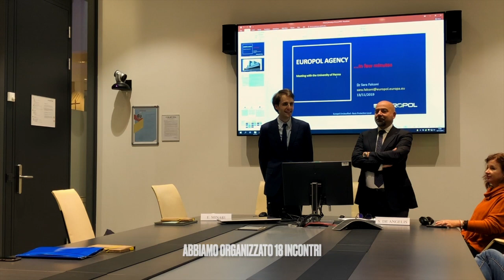Giornate formative europee, sul contrasto a mafie, corruzione e reati ambientali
Progetto, coordinato da Elia Minari, promosso dall'Assemblea Legislativa della Regione Emilia-Romagna insieme all'Associazione culturale antimafia Cortocircuito, all'Università di Parma e altri enti.